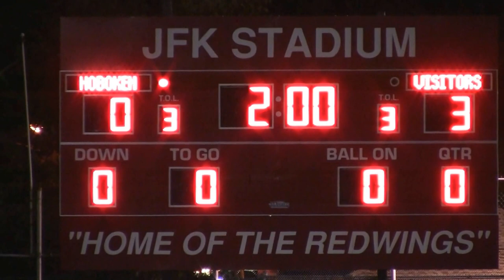Bayonne vs Hoboken Girls Soccer 1st Half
Bees 3 - Redwings 0